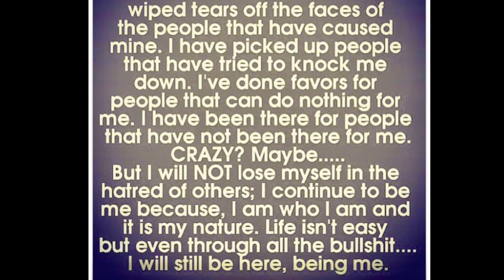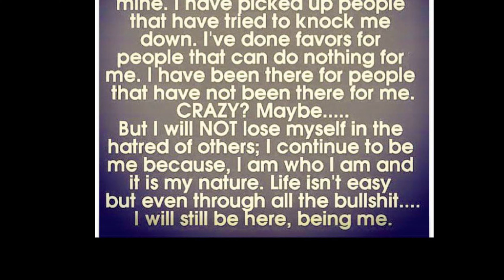Ava Fischer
Clean your Room